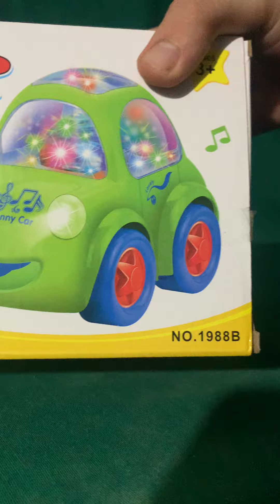Unboxing My New Kid's Small Car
my new car unboxing